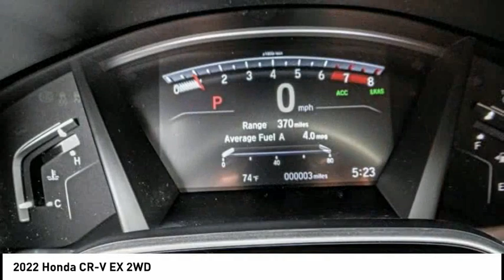2022 Honda CR-V Pasadena Los Angeles Glendale Alhambra Cerritos Orange County 00220926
2022 Honda CR-V EX 2WD

HONDA OF PASADENA IS A NEW AND USED HONDA DEALERSHIP PROUDLY SERVICING LOS ANGELES, PASADENA, GLENDALE, ALHAMBRA, CERRITOS, & ALL NEARBY CITIES. THIS LUNAR SILVER METALLIC 2022 Honda CR-V IS EQUIPPED WITH A Engine: 1.5L I-4 16-Valve DOHC w/Turbocharger, TRANSMISSION, AND RECEIVES AN ESTIMATED 28 City/34 Hwy MPG. CONTACT HONDA OF PASADENA TO SCHEDULE A TEST DRIVE AND TAKE THIS 2022 Honda CR-V HOME TODAY, OR VISIT OUR SHOWROOM CONVENIENTLY LOCATED AT 1965 E. FOOTHILL BLVD, PASADENA, CA 91107. STOCK #: 00220926 | 2022 Honda CR-V EX 2WD 2022 Honda CR-V EX 2WD 5DR SUV Stock #: 00220926 | VIN: 2HKRW1H57NH403656 | 2022 Honda CR-V EX 2WD Honda of Pasadena AT HONDA OF PASADENA, OUR GOAL IS TO SELL THE BEST VEHICLES AT THE LOWEST PRICES AND TREAT OUR CUSTOMERS WITH RESPECT. AS A CALIFORNIA HONDA DEALER, WE BELIEVE WHEN YOU CHOOSE HONDA OF PASADENA YOU ARE MAKING THE RIGHT CHOICE.